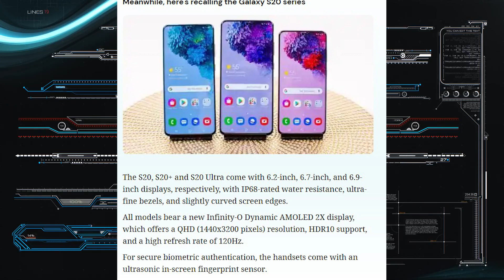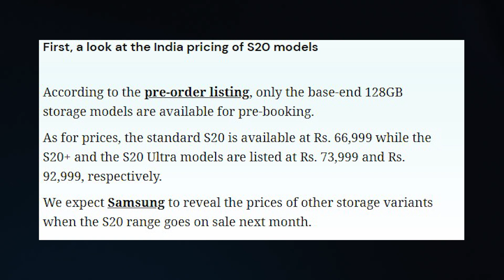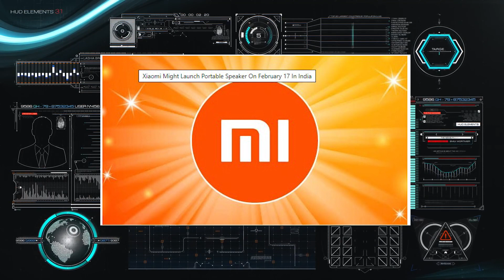Technical News #2 - Realme X50 Pro 5G, Google Pixel 5 XL, Poco X2 Review, Galaxy A30 Android 10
1-Zomato Customer Duped of Rs 1 Lakh by Helpline Number Found Online
2-Samsung Galaxy S20-series announced in India: Price, pre-orders, and offers
3-Realme X50 Pro 5G teased again, confirmed to sport 90Hz Super AMOLED display
4-Google Pixel 5 XL render with rear triple-camera leaked online
5-Poco X2 Review: Best Phone Under Rs 20,000?
6-Poco X2 Receives The First Update With January Security Patch
7-Samsung Galaxy A30 Receives Android 10-Based One UI 2.0 Update In India
8-Xiaomi Might Launch Portable Speaker On February 17 In India
9-OnePlus brings Jio VoWiFi support to these smartphones
10-Oppo Reno 3 Pro With Dual-Punch Hole Spotted At Indian Retail Store: Image Leaked

Hor Videos

HMT 5911 ਭਲਾ ਨਵਾਂ ਬਣਨਾ ਬੰਦ ਹੋਗਿਆ ਪਰ ਖੜਕਾ ਜੱਟ ਦਾ ਅੱਜ ਵੀ ਓਨਾ ਈ ਆ

Zomato Does Not Have An Official Customer Care Number

Samsung's newest flagship smartphones, the Galaxy S20, S20+, and S20 Ultra, are now available for pre-ordering in India.

The S20 range comes at a starting price of Rs. 66,999, and can be pre-ordered via the company's official online store.

Notably, the company has also revealed a bunch of attractive pre-booking and operator offers for all the interested buyers.

The Realm X50 Pro 5G is scheduled to be launched on February 24, with the latest teaser confirming that the device will bring with it a 90Hz Super AMOLED display.

With the new year, we have been getting a number of rumours and leaks which have hinted at what could be expected from the search engine giant in terms of their Pixel series this year. There have been rumours about the Pixel 4a, and now we have the Pixel 5.

The Poco X2 has been a long time coming and while it isn’t really what you’d expected, it’s still got almost every ingredient in the book to make it fly. Off the shelves and into your hands. And that is all that really matters. This is the first Poco phone to launch under newly spun-off ‘brand’ Poco and the second phone to launch under the Poco branding after the very popular Poco F1.

While the Poco F1 was all about everything you needed and nothing you didn’t, the Poco X2 seems all about sheer extravagance. In almost all the departments. It’s rocking a near all-glass body, a segment first 120Hz display, 64MP quad rear plus dual selfie punch hole cameras, a fast and efficient Qualcomm chip designed for high-end gaming on a budget, lots of RAM and storage, and a whopping 4,500mAh battery with 27W fast charging – compliant charger in the box. That’s a lot of smartphone, especially for the price.

Poco has launched the Poco X2 in India at a starting price of Rs 15,999 for the base model with 6GB RAM and 64GB storage going all the way to Rs 19,999 for the top-end model with 8GB RAM and 256GB storage. There will also be a model of the Poco X2 with 6GB RAM and 128GB storage for Rs 16,999.

There is no doubt that the Poco X2 is invariably a contender for the best smartphone under Rs 20,000 – at least on paper. But is it really, in the real world? Let’s find out.

Poco X2 is receiving its first update alongside the January security patch. The update offers improved camera features and a slew of other upgraded functions. The update is labeled as an OTA, and the users will get it batch-wise in a phased way. Once the update rolls out, users will be notified on their Poco X2 phones. Or, they can check for the update by visiting the Settings Menu  Software Update

The Samsung Galaxy A30's new firmware update comes with the A305FDDU4BTB3 build number. It is a One UI 2.0 based update that brings along the Android 10. The update weighs around 1.4GB in size and is being dished out as OTA in a phased manner. Therefore, it might take a while for the update notification to be available for all users. Alternatively, you can check it manually in the Software Update section in the Settings Tab. The changelog includes the latest February 2020 Android security patch and brings along the key Android 10 elements. It adds Google's new gesture-based navigation controls and also enhances the overall device security and stability. The update also introduces Digital Wellbeing along with a new UI. In terms of hardware, the Galaxy A30 features a6.4-inch Super AMOLED panel offering 1080 x 2340 pixels FHD+ resolution. It has a U-shaped notch that packs a 16MP selfie camera with an f/2.0 aperture.